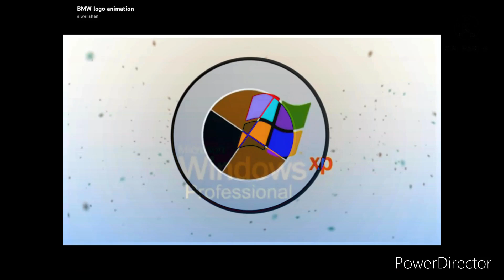A-z best animation logos in might confuse you